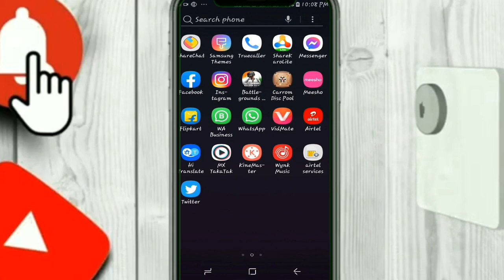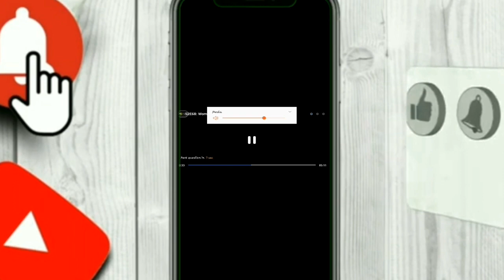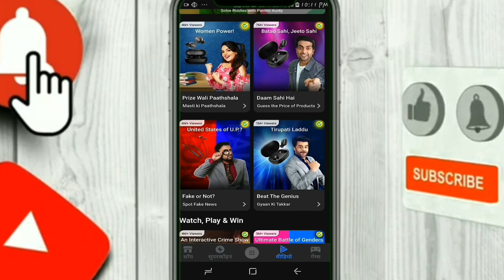Flipkard Se 2 मिनट मे Super Coin Kase Jeete Game Khale ker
About Description

Super coin ko Bhot He Asani Se Jeet Sakte he Jase Game Khale Ker Ap Ko game khale kr Bhot Super Coin Mil Jate He Or Video Me Three Quetiapine  Ke Answer De Ker  Ap Five Super Coin Jeet sakte He Or Bhi Shopping Ker Ke Ap Ko Super Coin Mil Jate he Super Coin Ke Help Se Mobile Recharge Ker Sakte He Or Bijli Ka Bill Bhi Pay Ker Sakte he & Shoping Bhi Ker Sakte He  Jald Uplode kare Flipkard or Jeete Bhot Jare Super Coin Or kare Free me Rechare& Bijli Bill& Shoping Super coin Super coin Super coin